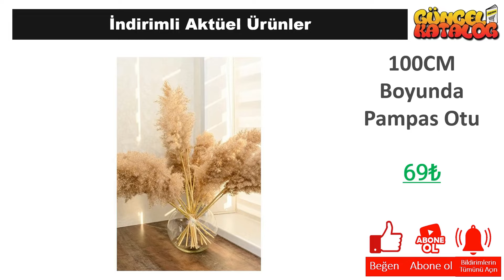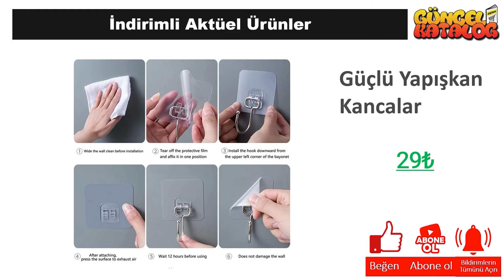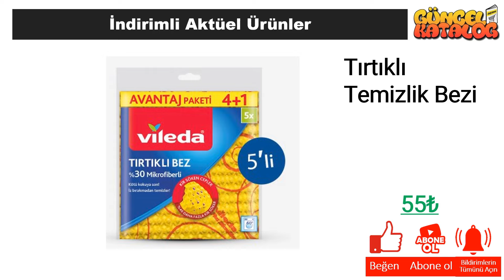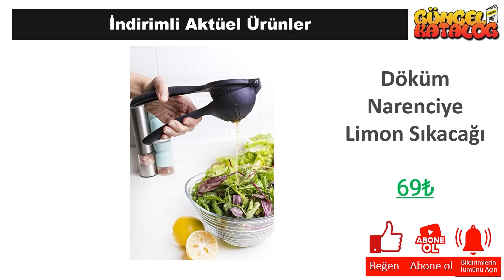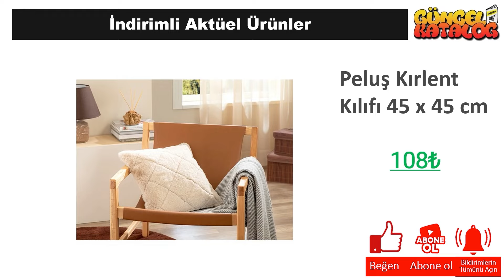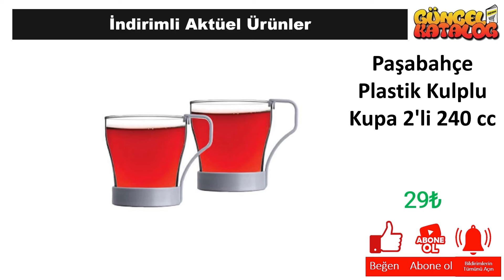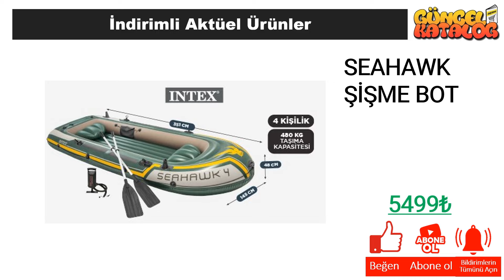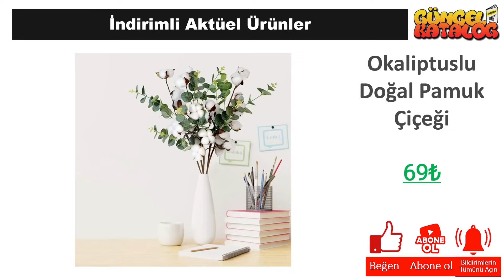A101 20 Temmuz 2024 😍 ÇEYİZ EV MUTFAK EŞYALARI 😍 BU HAFTA 🥰 MUTFAK DOLABI 🛒💯 A101 İNDİRİMLER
Güncel Katalog kanalında tüm mağazalardan indirim ve kampanyalarla ilgili haberlere ulaşabilirsiniz. Bu hafta da A101 Market, 20 Temmuz 2024 tarihinde başlayacak olan aktüel kampanyalarını guncel katalog aracığı ile sizlere duyurdu.

20 Temmuz 2024 tarihinde başlayacak olan A101 Market kampanyaları arasında, birbirinden farklı ürünler yer alacak. A101 Market 20 Temmuz 2024  kataloğunda, güncel katalog ‘da yer alan ürünlerin yanı sıra yeni ürünler de yer alacaktır. Ayrıca, A101 Market 20 Temmuz 2024 tarihine kadar sürecek olan kampanyalarını da duyurdu.

A101 Market, müşterilerinin ihtiyaçlarına uygun birçok ürünü uygun fiyatlarla sunmaktadır. A101 Market 20 Temmuz 2024 kataloğunda, evinizin ihtiyaçlarına yönelik pek çok ürün bulabilirsiniz. Özellikle temizlik ürünleri, gıda ürünleri ve kişisel bakım ürünleri gibi temel ihtiyaçlarınız için oldukça geniş bir seçenek sunulmaktadır.